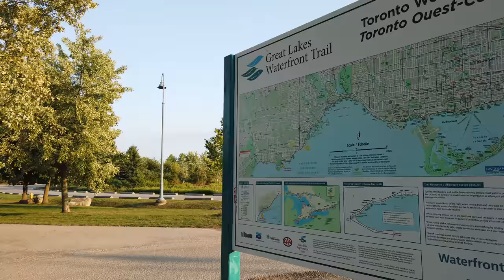Toronto Whimbrel Point Walk at Sam Smith Park on Aug 27, 2020 [4K]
A 4K Toronto walk through Colonel Sam Smith Park in Etobicoke to Whimbrel Point which features a stunning view of the Toronto skyline. This was recorded on Thursday, August 27 at 6:48 PM and the temperature was 28 degrees Celsius.

Rode SmartLav+ Lav Microphone (also works really well)
Zoom H1n Handy Recorder

Accessories
FeiyuTech VLOG Pocket (live streams)
PolarPro Circular Polarizer (for Osmo Pocket)